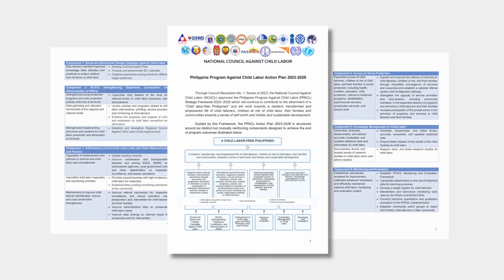Pagbuo ng Philippine Program Against Child Labor Strategic Framework at Action Plan 2023-2028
Inaprubahan ng National Council Against Child Labor ang Philippine Program Against Child Labor Strategic Framework 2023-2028 noong 28 Marso 203 upang magsisilbing gabay ng mga kasapi at katuwang ng konseho sa mga susunod na taon sa pagsugpo ng child labor sa bansa.

Nangako din ng suporta ang iba’t ibang ahensya, organisasyon, at indibidwal sa implementasyon ng Framework na ito.

Bisitahin ang ating website sa para sa buong dokumento.